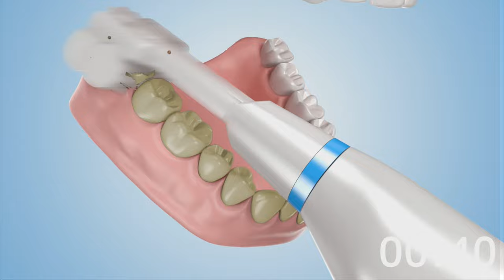Watch how the Triple Bristle destroys plaque and removes stains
Triple Bristle Box Set

Animation showing how Triple Bristle 3 Sided Sonic Toothbrush helps you get cleaner teeth and a brighter smile in 1/3 the time.